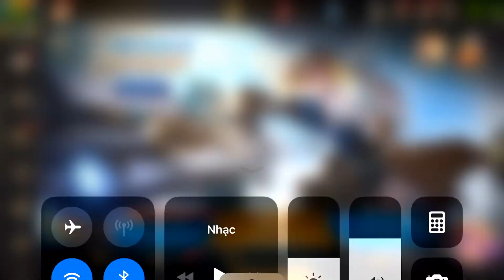Liên Quân Mobile _ Test Trang Phục 4.0 Buttefly Cà Rốt | Bất Ngờ Không Chỉ Vì Đẹp Mà Còn Rất Bựa